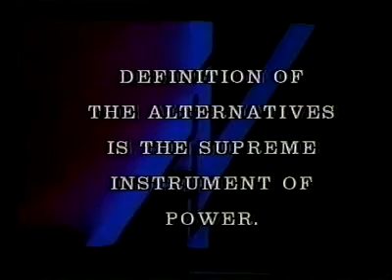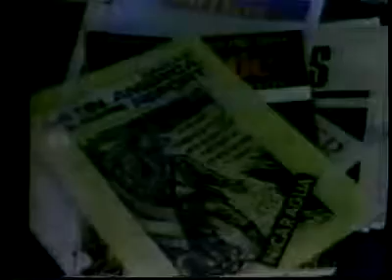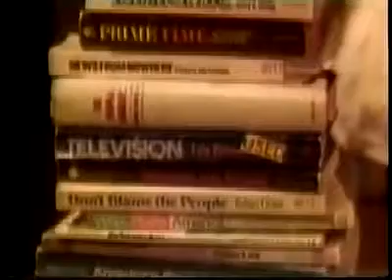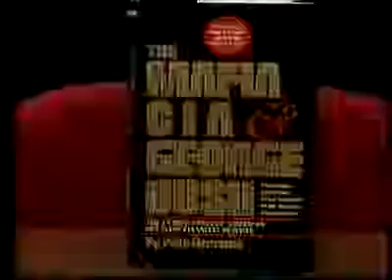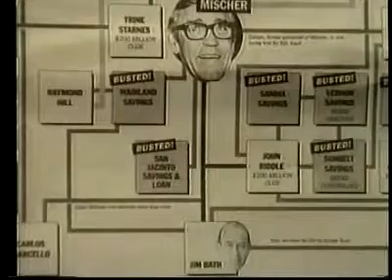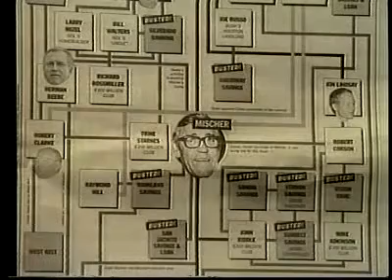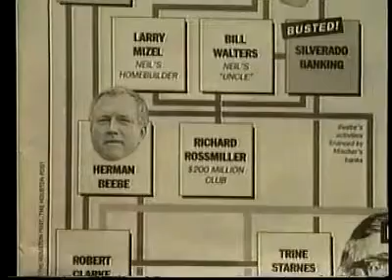The CIA, The Mafia, And George Bush: (1)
Former reporter for the 'Houston Chronicle,' Pete Brewton tells of one of the
most momentous stories of the past 50 years and how it has been suppressed by
the establishment media and the Congress. Pete's book 'The Mafia, CIA and
George Bush,' shows the incredible complexity of the relationships in the
operation of the destruction of hundreds of Savings and Loans at the hands of
the CIA and the Mafia, stealing many billions of dollars in the process, and
leaving the taxpayers to bailout the banks. Big names at the state and
national levels of power are involved, including Lloyd Bentsen, the Bush
family, and power brokers in Houston. People such as Kenneth Keating and Don
Dixon, who are mentioned prominently in the press in connection with the S &
L debacle, were merely front men or 'cutouts' for the main movers. Keating
and his ilk only took millions; the CIA and the Mafia looted billions. Mr. Brewton emphasizes how he unraveled it and how the press
and the Congress have conspired to cover it up.